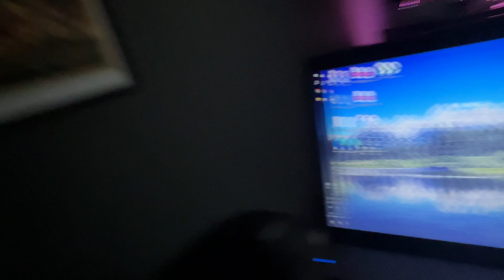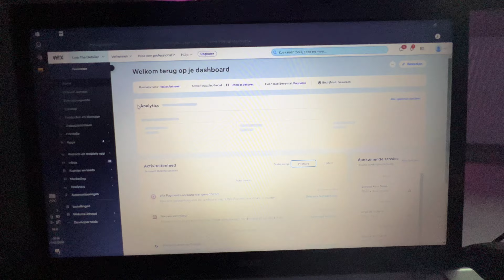LINO’S VLOG NR 5 - Vieze duiven verhinderen RS Q8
In deze vlog neem ik jullie mee, 2 auto’s behandelen en de RS Q8 op beeld leggen voor te verhuren.